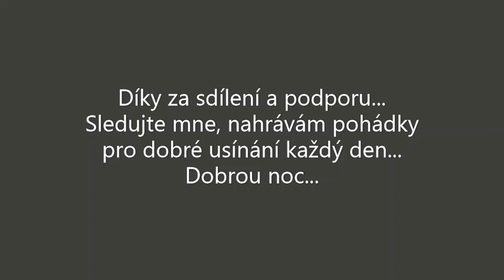JAK SE DVA GOTHAMŠTÍ POTKALI NA MOSTĚ audio pohádka; Gotham je anglický Kocourkov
Dneska Vám čtu pohádku JAK SE DVA GOTHAMŠTÍ POTKALI NA MOSTĚ, kterou vyprávěla babička třeba Shakespearovi, Dickensovi, nebo Poeovi...
Tak jako žili za dávných dob v Řecku největší chytráci v proslulém městě Abdéře, tak jako žili před věky u nás největší rozumbradové v Kocourkově, tak žili v Anglii největší mudrlanti v městečku Gothamu. Jejich sláva a zvěst o jejich velkých činech se dochovala dodnes. Poslyšte, co se o nich povídá.

Pohádky nahrávám každý den. Budu rád, když mne budete SLEDOVAT na Youtube a příběhy budete i šířit a doporučovat mezi Vaše přátele. Díky...

audio pohádky pro všechny